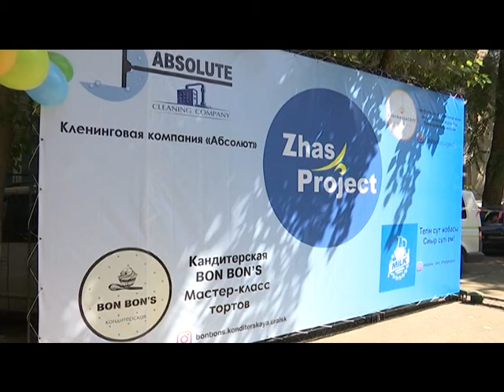Новые социальные проекты представили в Уральске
Новые социальные проекты представили в Уральске. Всего было представлено 4 проекта в рамках программы Zhas Project
Cсылка на материал: